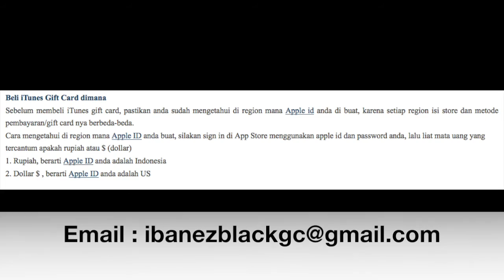Jual : iTunes gift card region US, Australia, Japan, UK etc by ibanezblack.com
Pembelian secara manual silakan kontak kami di :
Pin bbm : 2821FE25, 2A475326, 2A4D97AB, 2B50BFB5